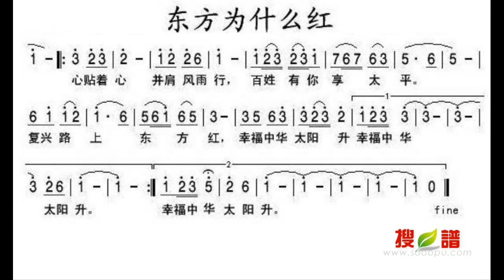东方为什么红/東方為什麽紅 降E调伴奏 - instrumental in E flat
谢谢光临！